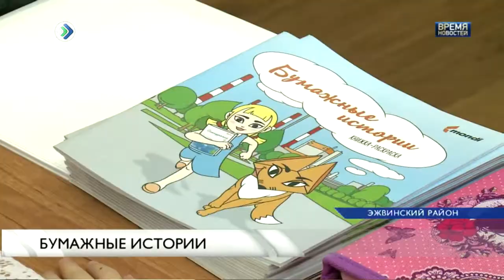«Бумажные истории» презентовали в школе №30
«Бумажные истории» презентовали в школе №30 Эжвинского района Сыктывкара. Так называется книжка-раскраска, которую выпустило предприятие «Монди». Необычный проект носит как развлекательную, так и образовательную функции. Уже со школьной скамьи подрастающее поколение сможет узнать, как производится бумага и будет учиться бережно относиться к природе.